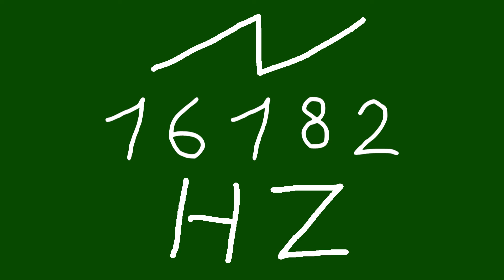16182 hz saw